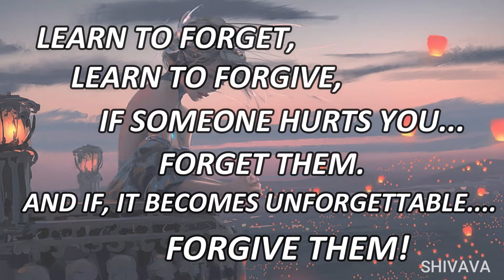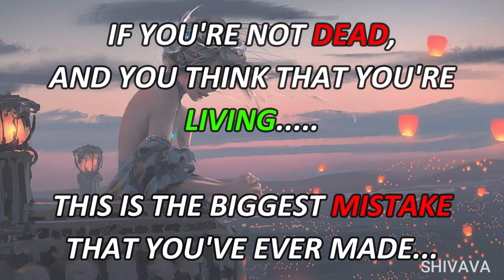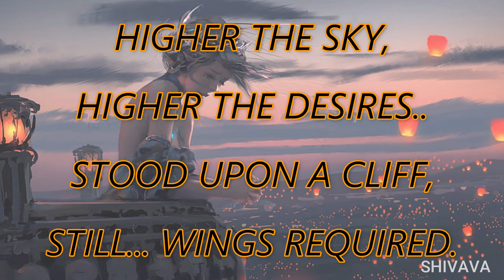SAD DARK QUOTES. /BITTER BUT TRUTH. /QUOTES THAT TOUCHES DEEP INSIDE THE DARK CORNER OF THE HEART.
These quotes are made by my own personal feelings and experience. It does not intend to demoralize anyone or to enlighten any kind of sad emotions.
these quotes have only shown the dark part of a lonely heart, which are not always utter able.
I have only tried to share my own feelings of helplessness, disappointment and the bad experience, ugly side of the truthful life, and world and the people.